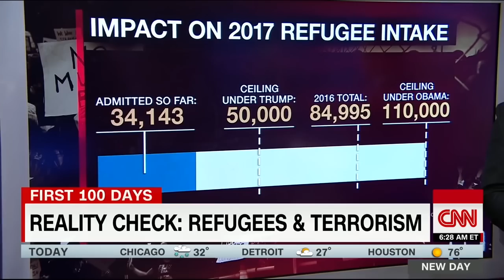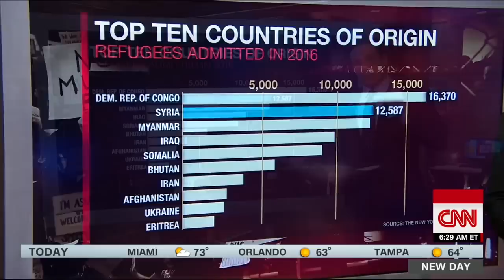Fact check: Truth about refugees and terrorism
CNN's Chris Cuomo breaks down the truth about refugees and terrorism in America.